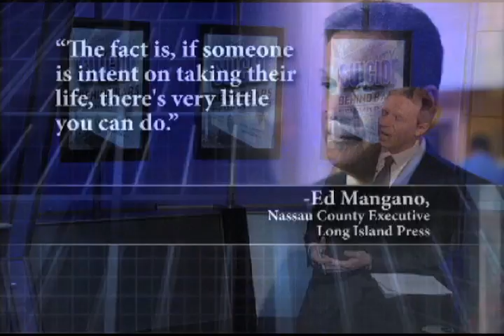Richard French Special Report: Suicide Behind Bars (Part 5)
Suicide Behind Bars

Every year more than 11,000 people spend time in the Nassau County Jail awaiting trial or serving a sentence of less than a year for minor crimes. For some, a stay at the county jail ended up being a death sentence. In a span of 24 months, five inmates committed suicide in the Nassau County Jail - deaths that New York State later labeled "preventable."

The latest suicide - a veteran of the Iraq war has prompted serious allegations of misconduct, neglect and medical malpractice against the county and its jail.

How could a 32-year-old Marine Sgt. survive a war zone in Iraq, but die in the custody of corrections officials in his hometown?

In an RFL Special Investigation, you'll hear from corrections officials inside the jail who say that it's not a safe place and that something must be done.